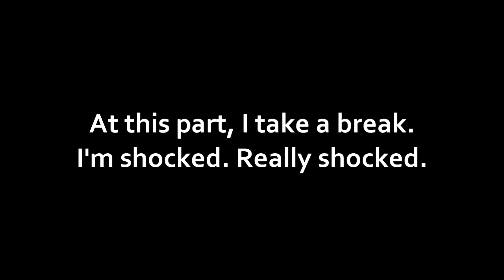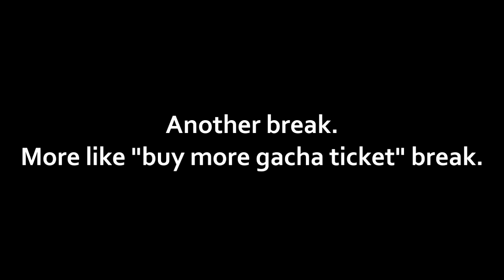Can I get Mudrock and Rosmontis? | Arknights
Be nice RNG.
Outro : my anon friend
Thumbnail :
Patron :

• Chawklate
• seragnel
• Mukkura
• Kogaruh
• Telv